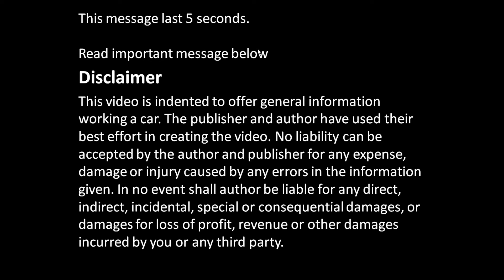How to disassemble engine VVTi Toyota Part 23/31: Oil stick